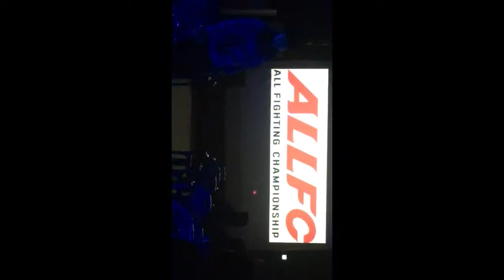Professional boxing allfc 10.11.2018